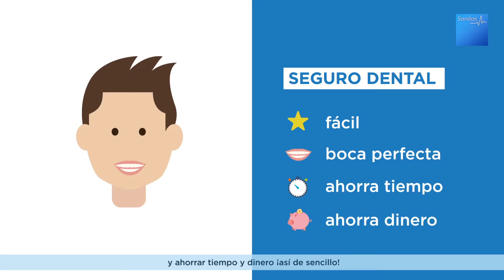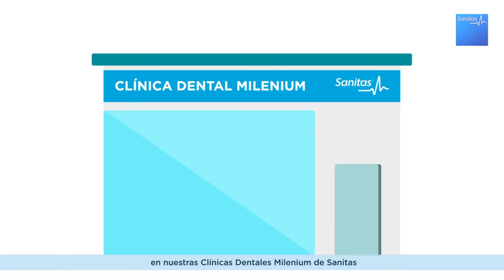Sanitas Dental One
El Seguro Dental One de Sanitas te permitirá mantener una óptima salud bucodental desde tan sólo 4,90€ al mes.